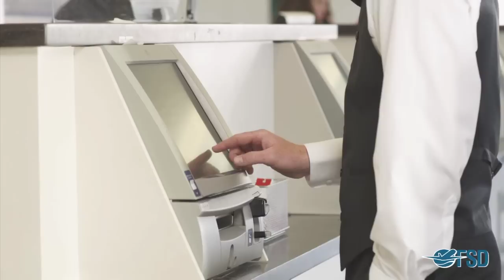FSD Fly Away Pop-Up Video.mov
Extended cut of the FSD Fly Away TV spot done Pop-Up Video style with added tidbits and fun facts.